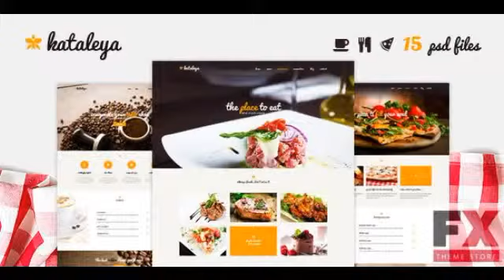Preview Kataleya - Restaurant One Page PSD Template TForest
Preview and Download New Fxtheme 3036CodeTheme Kataleya clean and easy to customize unique restaurant multipurpose PSD Template It can be used for your restaurant coffee
  Created
          3 April 14

          Last Update
          3 April 14

            Photoshop PSD

          High Resolution

            Yes

          Layered

            Yes

          Minimum Adobe CS V...